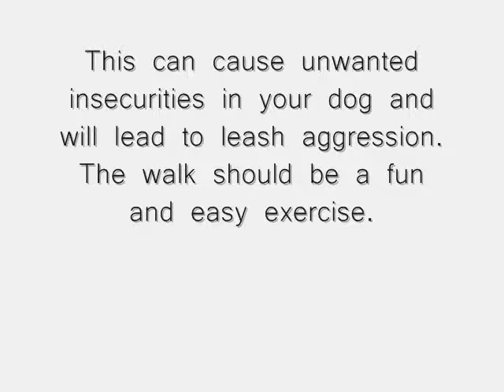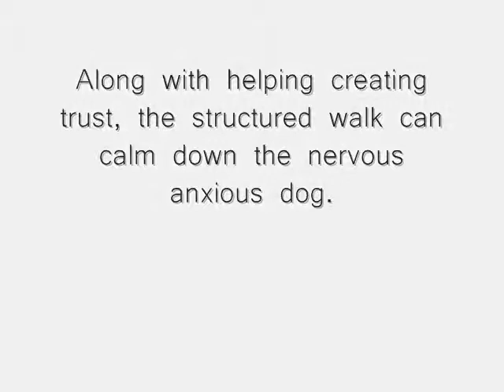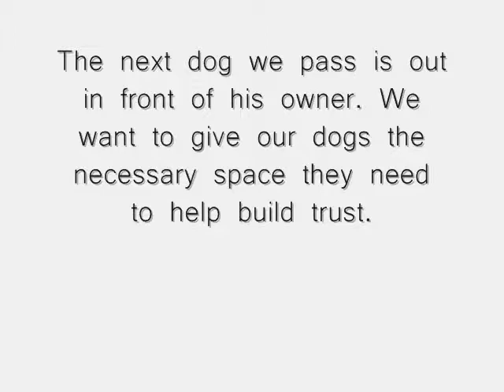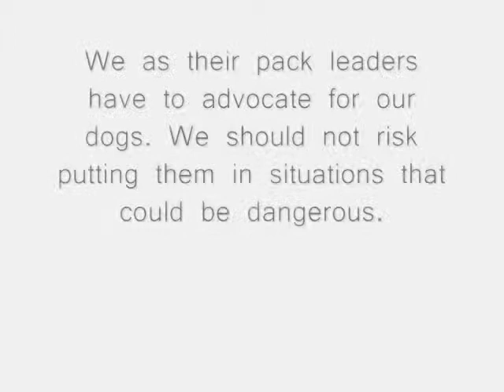Leash Aggression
Is your dog leash reactive or aggressive? Here at Majors Academy we can solve that in one session. Next up we have Lucky, who came to us for our In-Home program. Our first session we addressed the walk and the down command. Lucky is a girl who loves to mark, and is quite anxious/nervous on leash. This a great example to show that if we put some structure and rules on our walk, a lot of the insecurities our dog display fade away. Having our dogs walk beside us lets them know that we are leading the walk creating trust in you as their pack leader. If your dog is leash reactive start by giving them the appropriate space they need to feel safe until that trust is built.